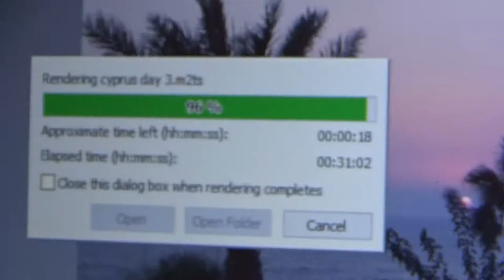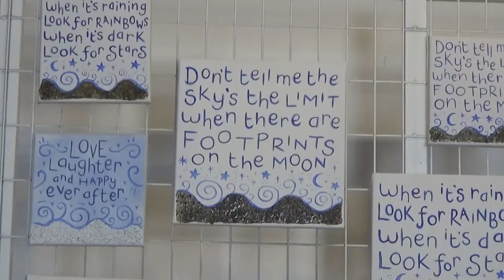NEW BADASS SUNGLASSES *TOTALLY NO SARCASM* - vlog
vlog salshabilla adriani,
vlog life,
vlog and drive,
vlog arief muhammad,
vlog awkarin,
vlog a londres,
vlog a londra,
vlog at school,
vlog and cook,
vlog alton towers,
vlog arief muhammad terbaru,
a vlogger,
a vlog every day